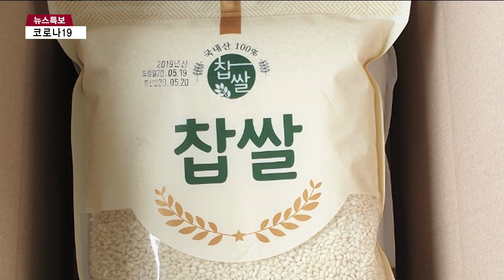인천시, 모든 학생에 '농산물 건강 꾸러미' 배송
인천시와 교육청, 10개 군·구는 초·중·고교 전체 학생
을 대상으로 '농산물 건강 꾸러미'를 이 달부터 각 가정으
로 배송한다고 밝혔습니다.

농산물 건강꾸러미는 학생 1인당 3만원 상당으로 강화 친환
경쌀 3kg과 일반쌀 5kg, 찹쌀 2kg 총 10kg으로
구성됩니다.

이는 개학연기로 학교급식이 장기간 중단되면서 가정 내 식사
에 대한 학부모 부담을 덜고, 학교급식 중단에 따른 농업인
피해를 줄이기 위해 추진되는 한시적 사업입니다.